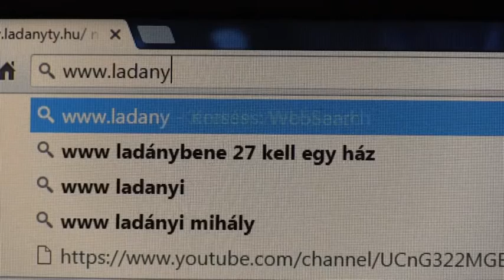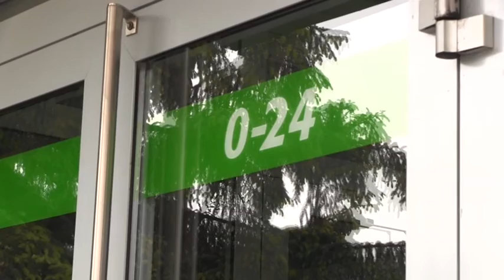2017. évi költségvetésről számolt be Bodó Sándor